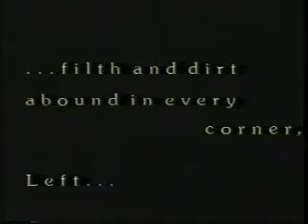Cardiacs To Go Off And Things Seaside Treats